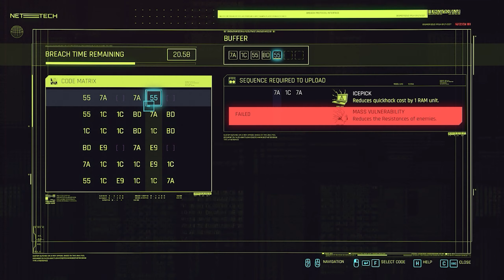Let's Play Cyberpunk 2077 (PC) - Part 57